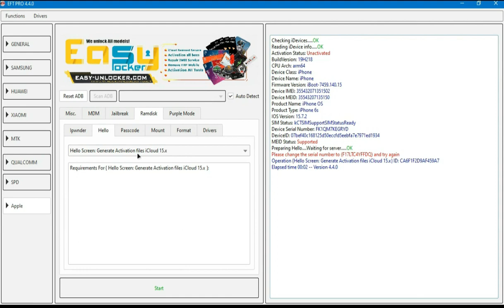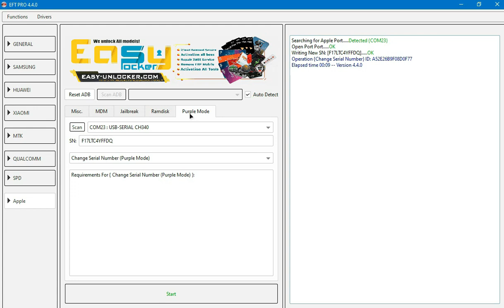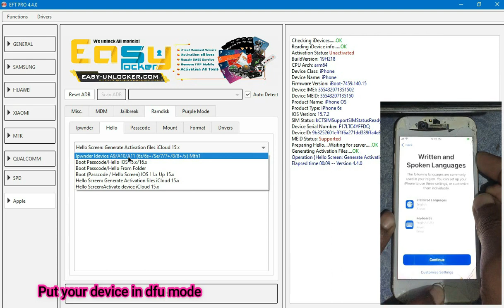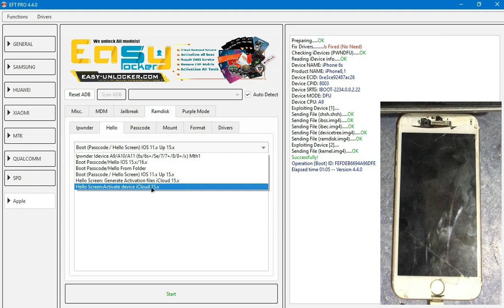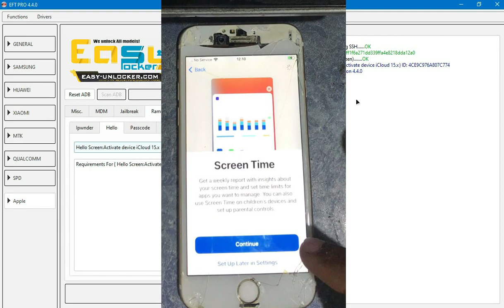iOS 15.7.3 Bypass iCloud Lock | Bypassing iCloud activation lock iOS 15 iOS 16